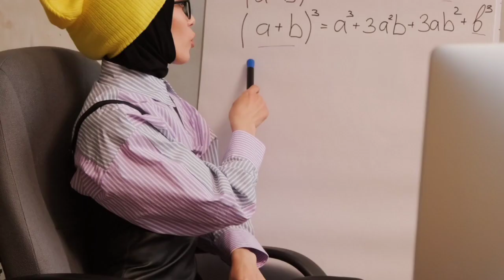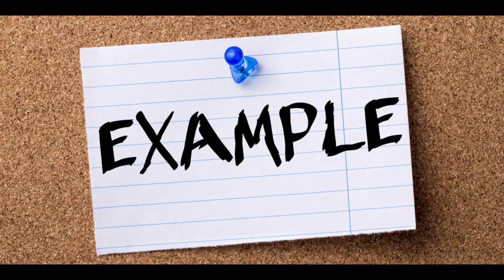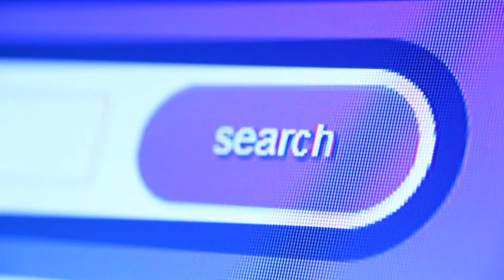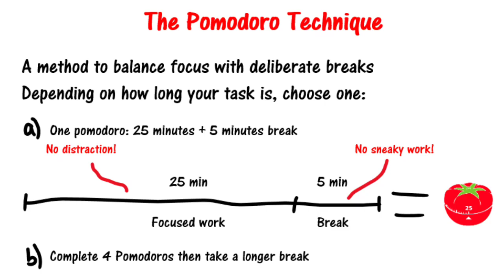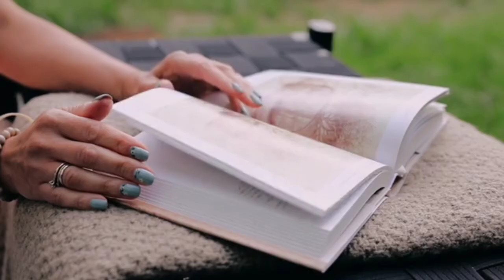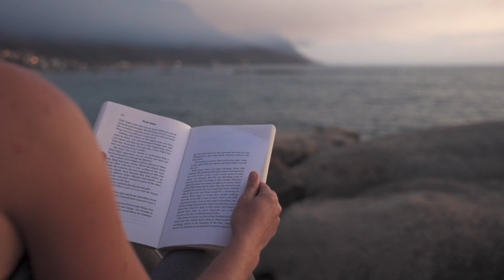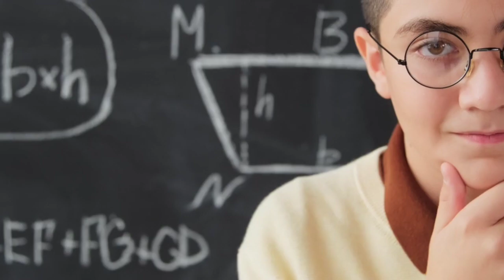Best study tricks toppers use|best study tips in tamil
Mnemonic word for tamil eluthukal : கடலை உருண்டையை நுணிக்கி சமைத்து ருசித்து சாப்பிட என்னை அம்மா கூப்பிட்டார்